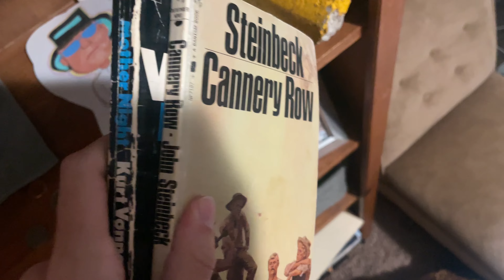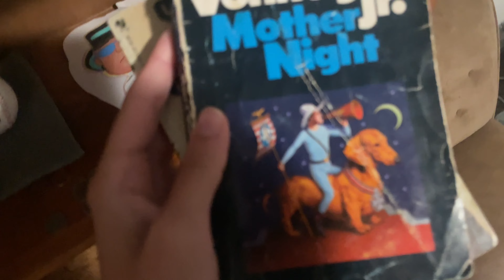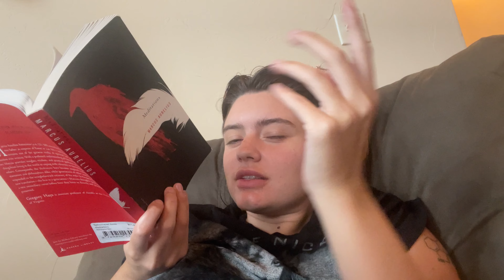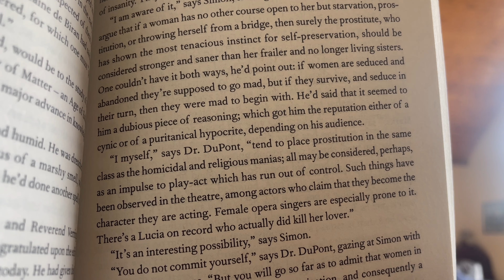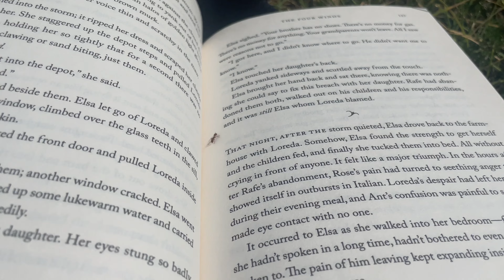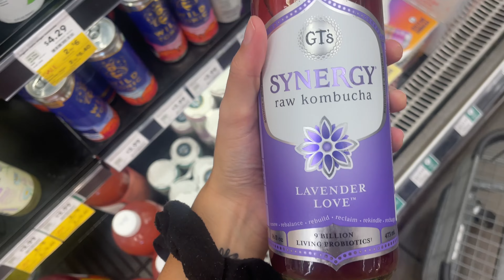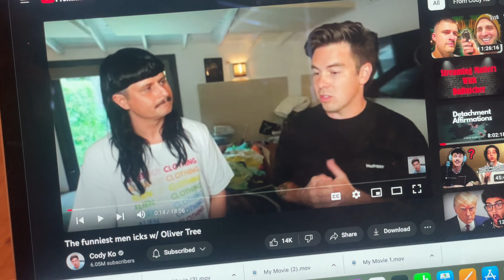high school smells like smoke mists and vapors